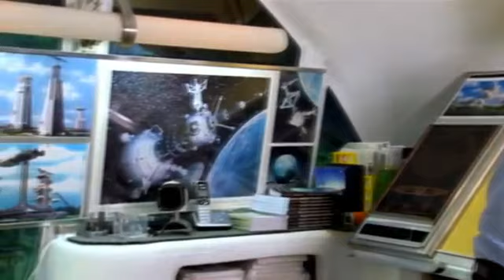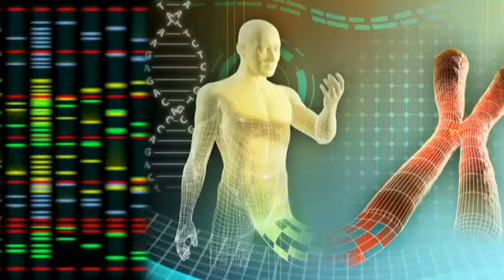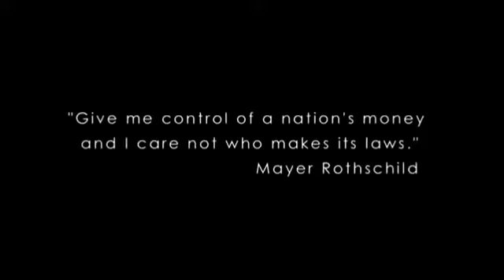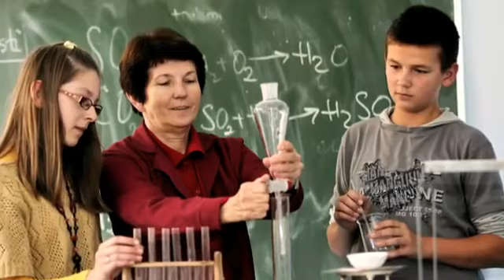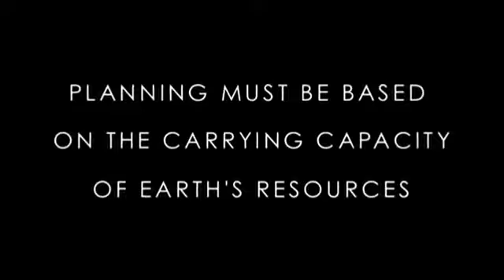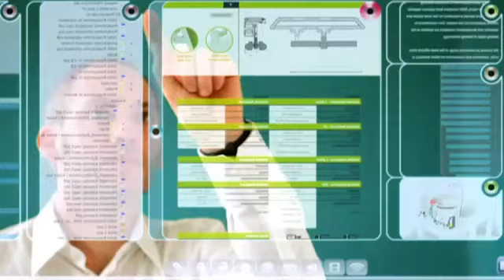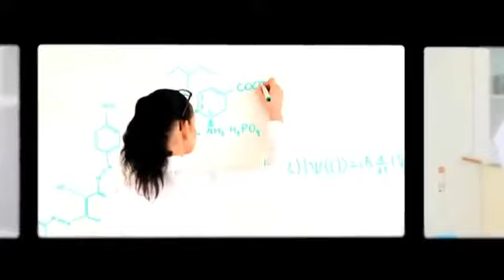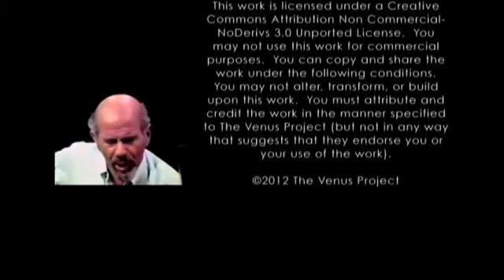Paradise or Oblivion - The Venus Project